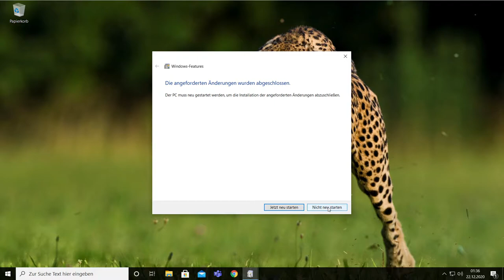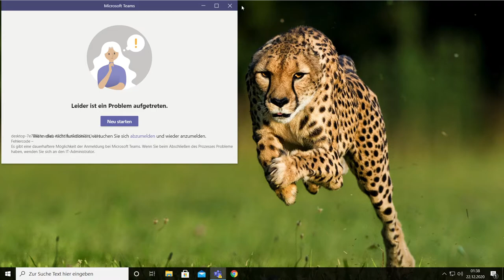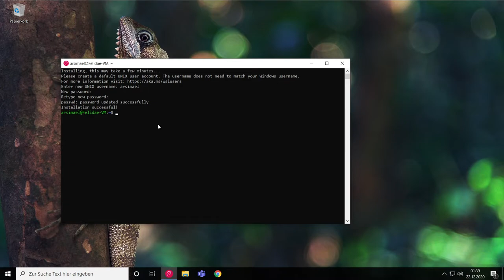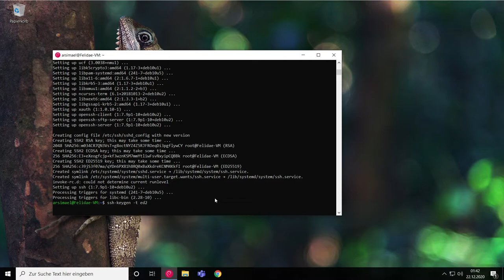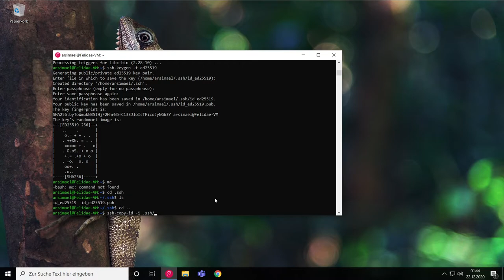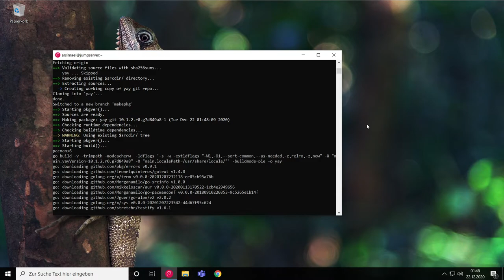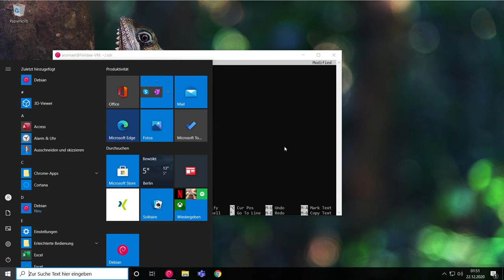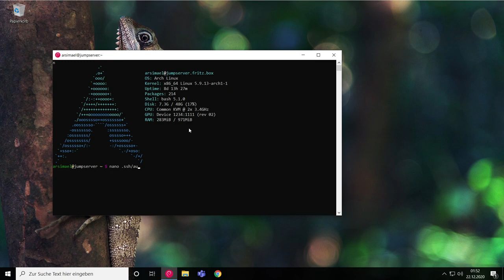[Tutorial] - Linux Serververwaltung via Windows - WSL und SSH Keys (Dez. 2020)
Wie installiere ich das Windows Subsystem for Linux? Wie erstelle ich einen SSH Key um mich damit auf einem Linux Server remote anzumelden?

Ich habe hier ein aktualisiertes Tutorial welches viele Schritte vereinfacht und angenehm schnell erledigt.